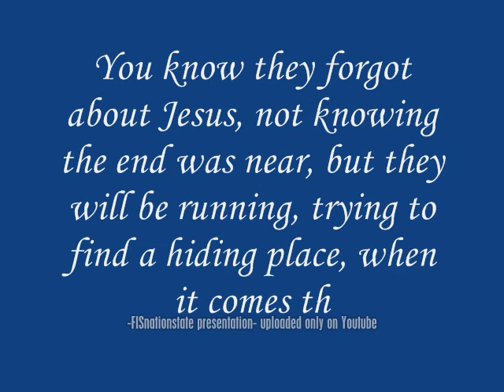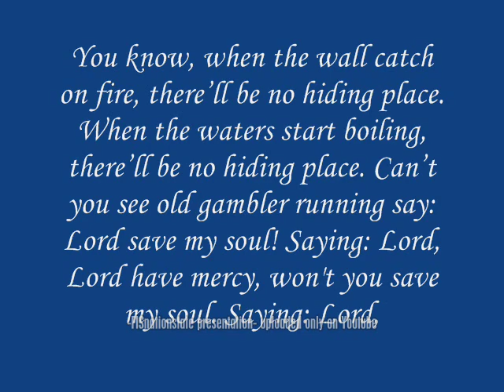B5 the Series: No Hiding Place Down Here Song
This is the FULL VERSION of the gospel song No Hiding Place.

The shorter version was featured on the Babylon 5 episode "And the Rock Cried Out, No Hiding Place."

and at the bottom of the page... the link.

In my channel, there's a playlist of all my fan made videos about Babylon 5.